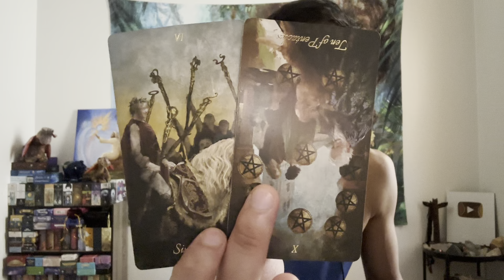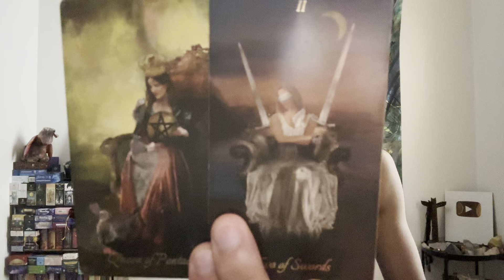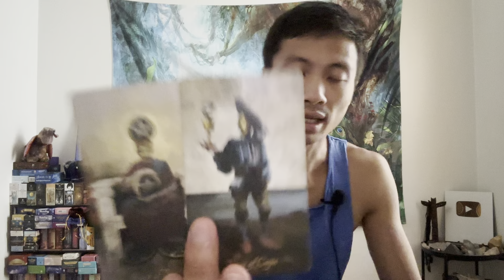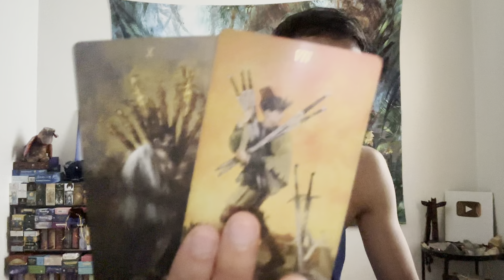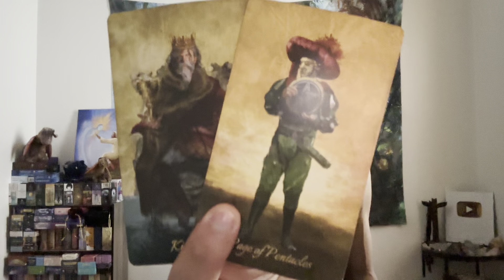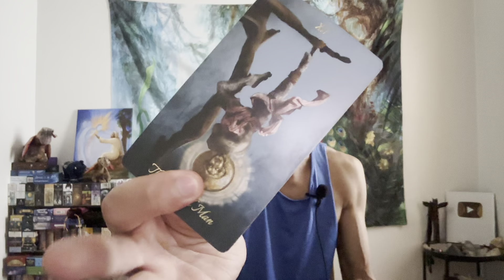Aries ♈️ - "We Are Meant To Be....."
This is a general love reading, "What Are They Not Telling You?" for Aries in Sun, Moon, Rising, and Venus signs for July 2023. We are going to take a look at the person that is on your mind to see what they are not telling you, and we will take a look to see if this person will come clean to you. Feel free to apply this to your own unique situation.

Decks used in this reading:
Baroque Tarot